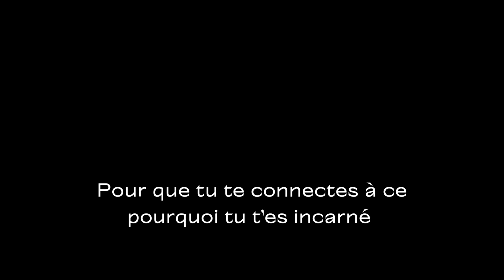PUISSANCE 4 HD